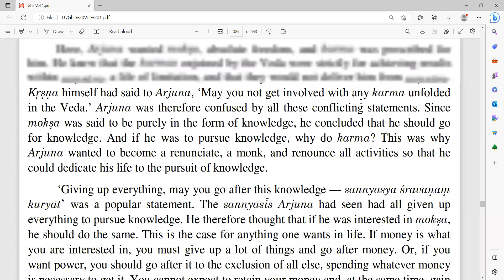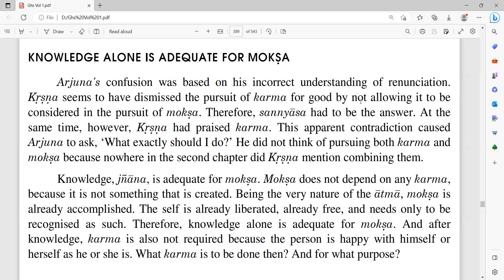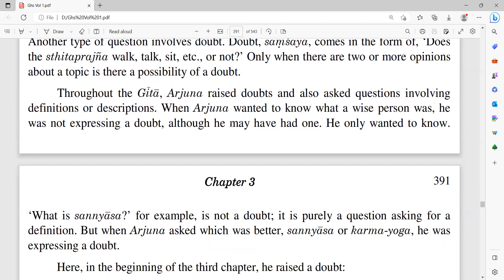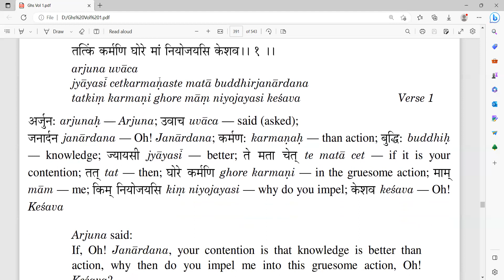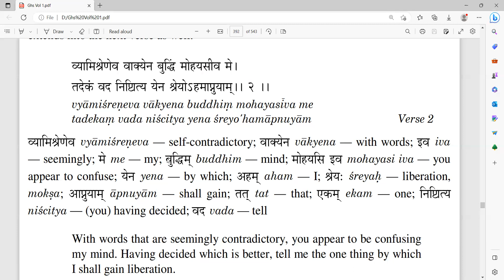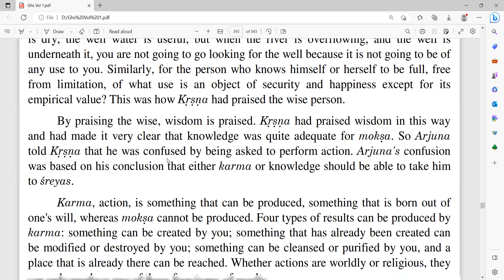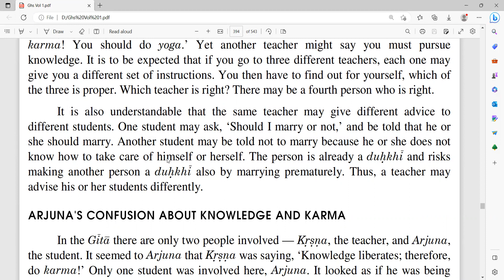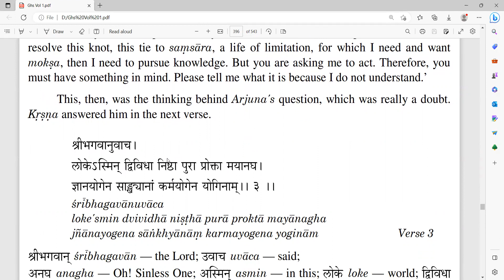78 Bhagavad Gita Home Study Course (Third Chapter)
Third Chapter, Verse 01 & 02